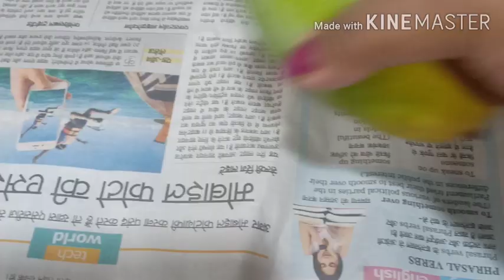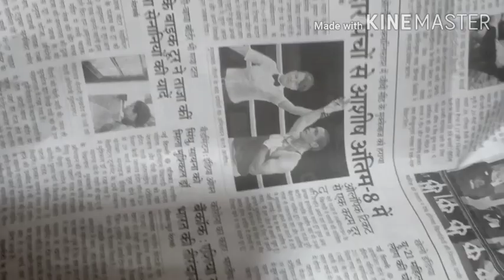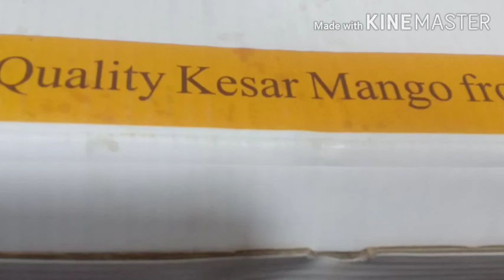बिना किसी केमिकल के घर पर आम पकाने का सुपर तरीका घर मे आम पकाने की विधि |aap ko kaise pakate hai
Hi friends

बिना किसी केमिकल के घर पर आम पकाने का सुपर तरीका घर मे आम पकाने की विधि How To Ripe Mango In Home

Topics cover

1.बिना केमिकल आम को कैसे पकााये
2-बिना केमिकल घर पर आम पकाने का आसन तरिका

3.घर पर आम कैसे पकाये
4.घर पर आम पकाने के नेचरल तरिका
1.ghar par aam pakane ka kudrati Trina
How to ripe mango at home

How to ripe mango at home hindi

Ghar me aam pakane ki vidhi

Bina chemical ke Kacche Aam ko kaise pakaaye

me to my channel pushpalata's kitchen today i going to tell u how to make

👉Kitchen tips

1.Gujarati recipe sev tamater ki sabji

2.pickle recipe

4.methi matar Malawi

5.khatta meets amla pickle

6.weight loss soup

7.my YouTube journey

8.Churning